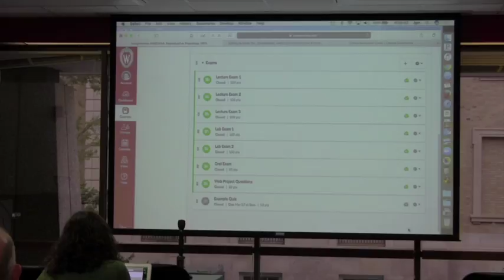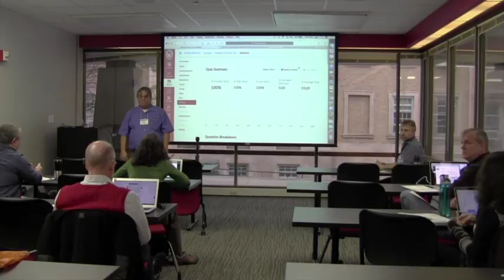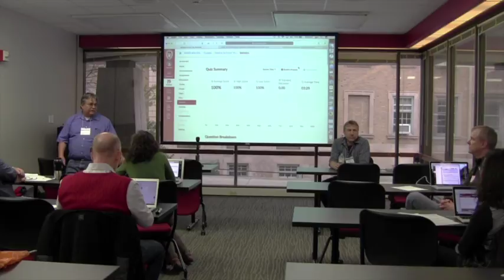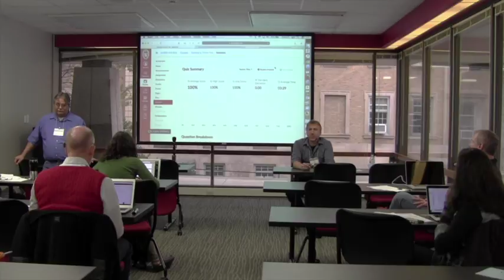[DISCUSSION] Quizzing in Canvas with John Parrish (March 17, 2017)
Are you curious about what quiz features Canvas has to offer? Wondering if you can transfer your D2L quizzes into Canvas (you can!)? John Parrish shares his experience using Canvas quizzes.